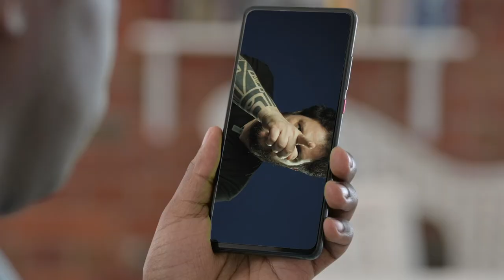Inutorial #2 - trasmettitore video wireless CineEye Accsoon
Un altro non necessario consiglio su come trasmettere il segnale video fino a cinque smartphone o table sia iOS che Android.

L'inutile oggetto della settimana è questo

P.S. Se ve lo state chiedendo la risposta è: no, non stavo cagando nella miniatura.